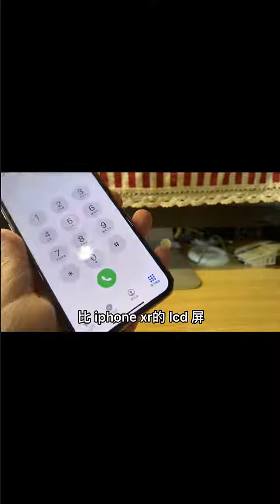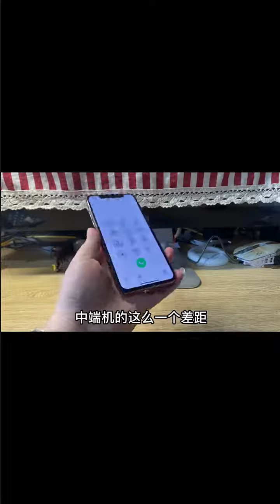419 苹果XS绝对比XR更香！